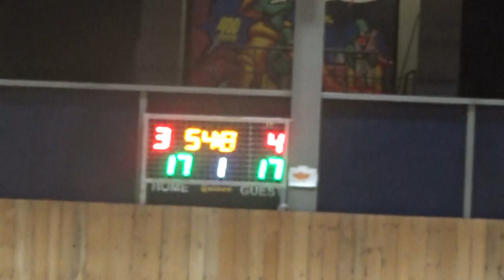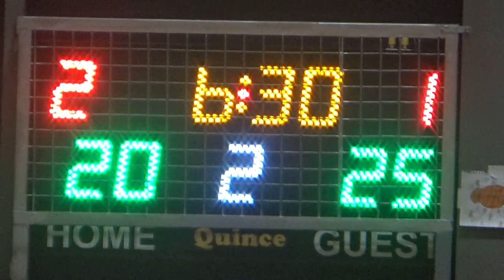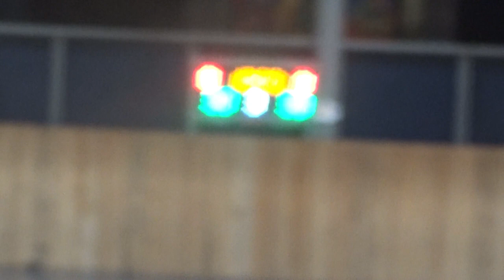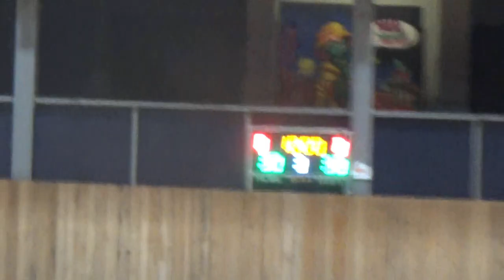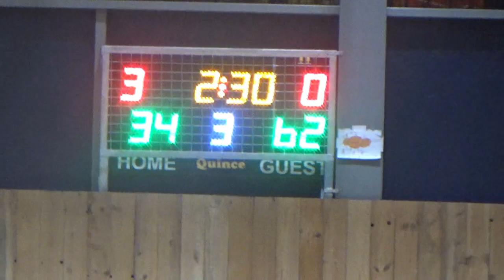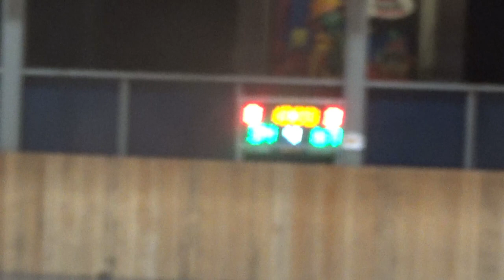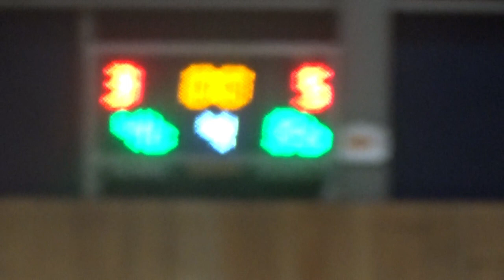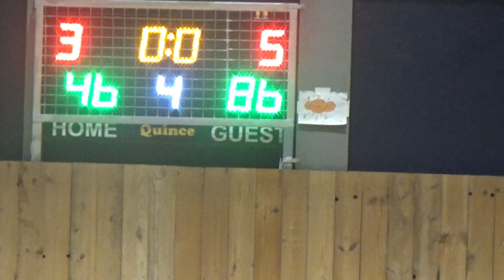Basketaki Salonica Summer Master - Cartel Bc Vs Chicago Fools (4/6/2024)